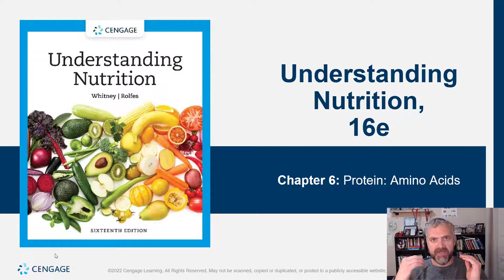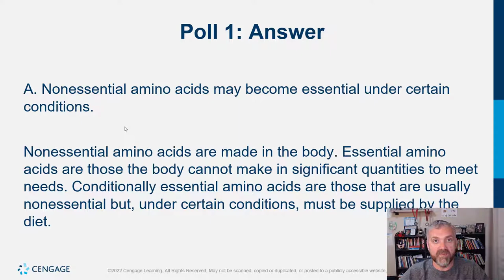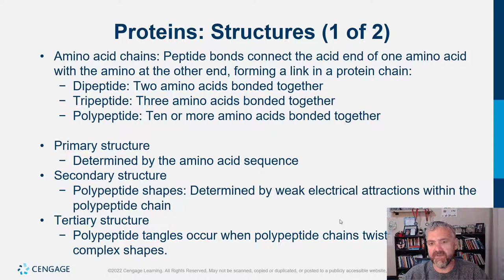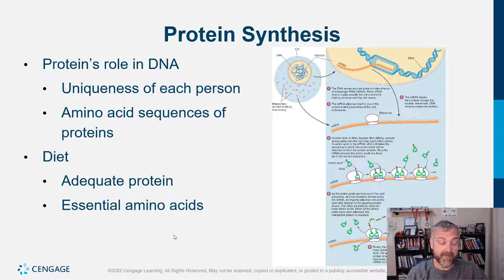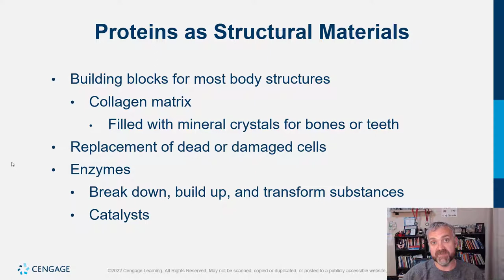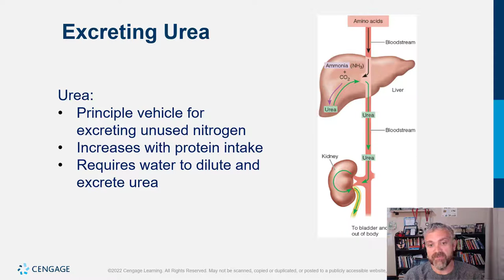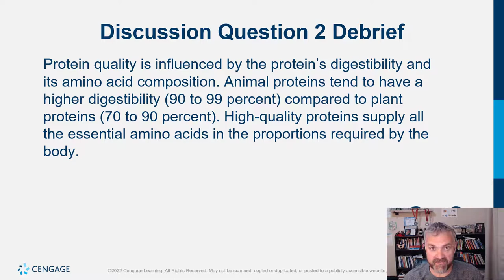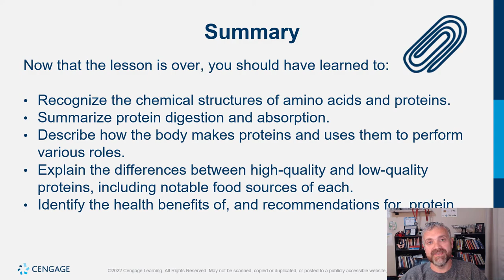Cengage Whitney Nutrition Chapter 6 Lecture Video (Protein)